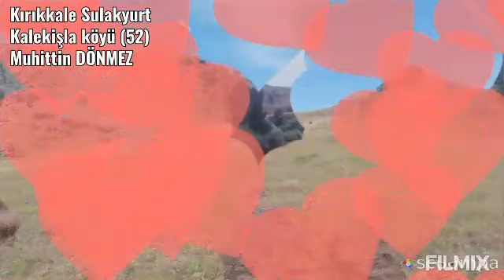Kırıkkale Sulakyurt ( Kalekişla köyü 52 )